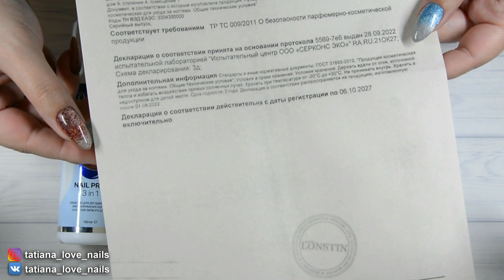AliExpress распаковка/Lonstin NAIL PREP 3в1/yokefellow /Много маникюрных товаров из Китая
Экономьте на покупках!